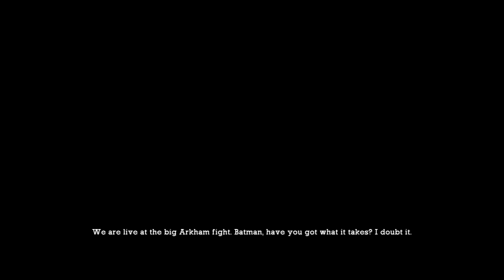Elgato Test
Testing the elgato recording device with my new computer.